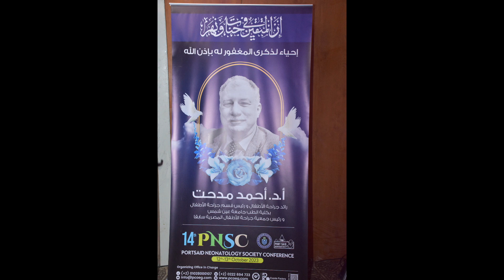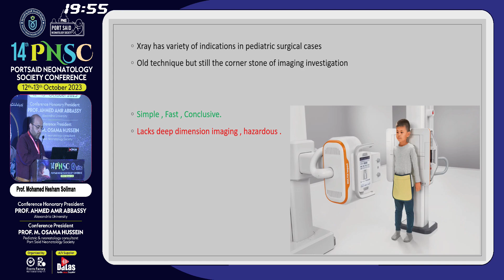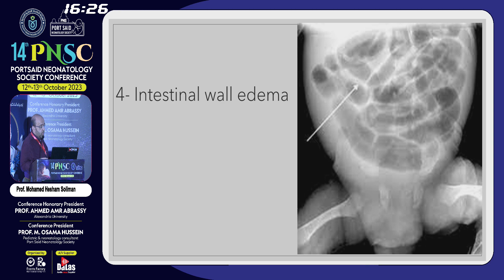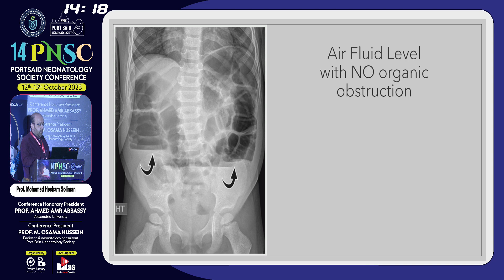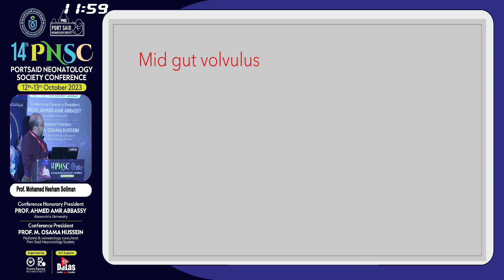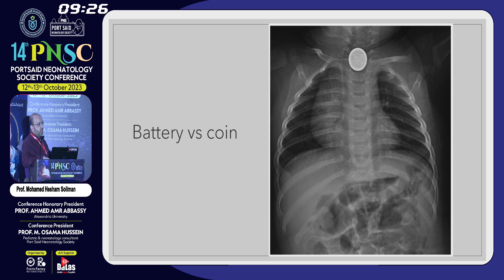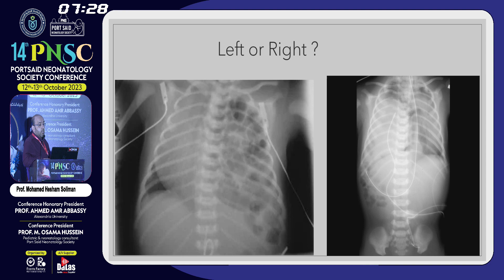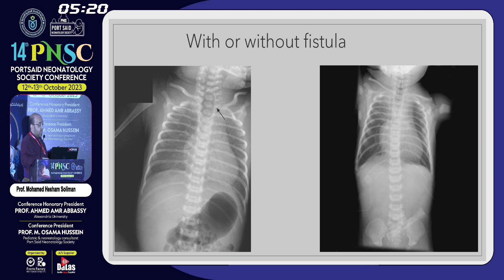Pediatric Surgery: How to read a surgical X-ray in children ?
ورشة عمل جراحة الأطفال خلال المؤتمر الرابع عشر لجمعية بورسعيد لحديثى الولادة
🥇د. محمد هشام سليمان أستاذ م جراحة الأطفال. كلية الطب بجامعة عين شمس.